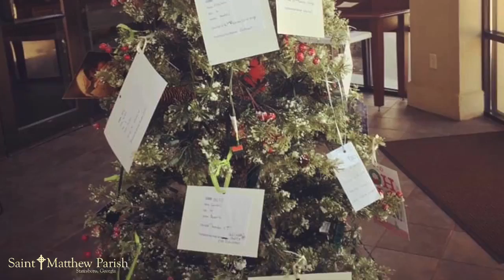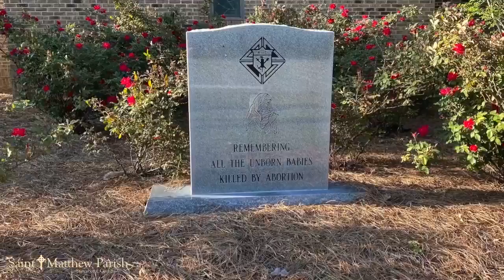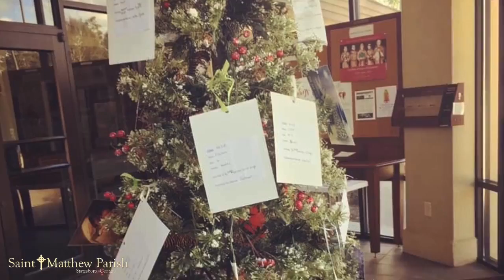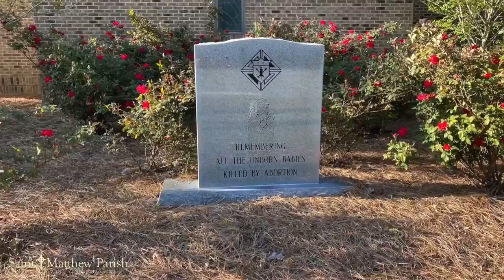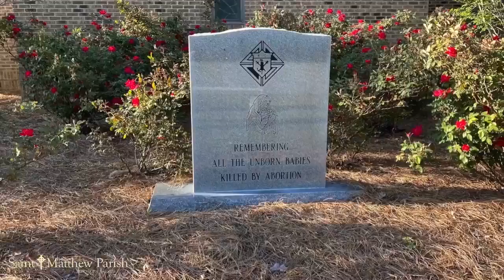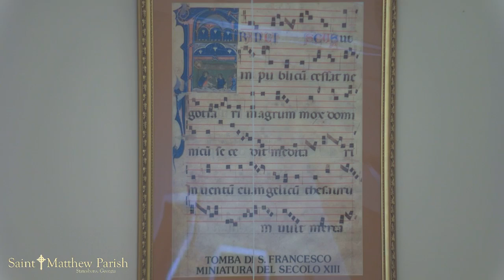3rd Sunday in Ordinary Time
St. Matthew Catholic Church celebrates Sunday Mass.